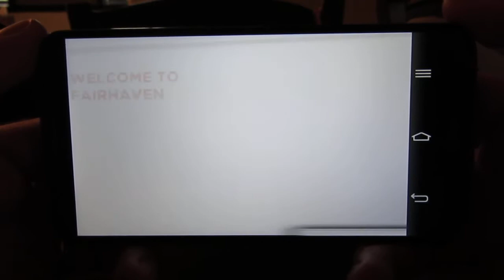G2 - Need 4 Speed Most Wnated by EA(Gameplay)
This is the all new LG G2 running the NFS most wanted by EA